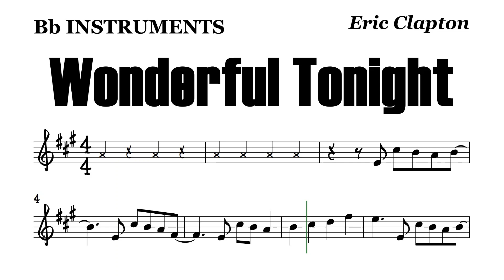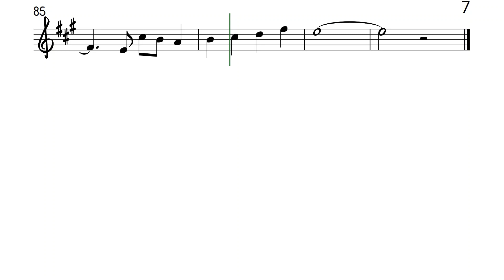Wonderful Tonight Bb Instruments Sheet Music Backing Track Play Along Partitura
Eric Clapton